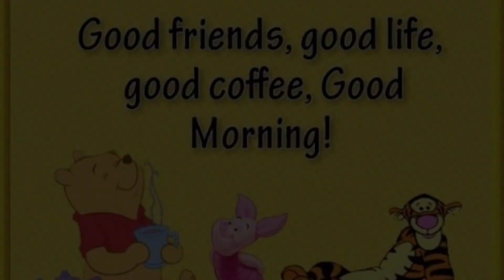I have got a song in my heart ❤️🎶🌸- Now It Begins ( Instrumental ) / Layup